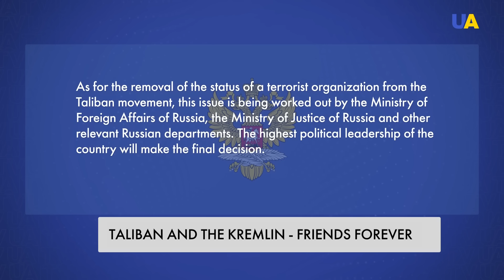The arrest wave is only gaining momentum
Spain stands for Ukraine - it will supply weapons worth more than a billion euro. One of the "largest purges" in modern Russian history is going. Taliban and the Kremlin - friends forever